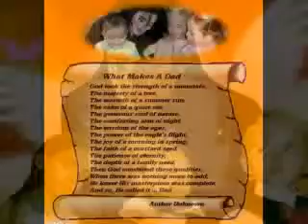Happy Father's Day Michael Jackson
Bon Jovi - Thank You For Loving Me.